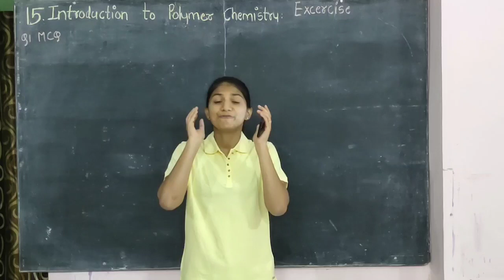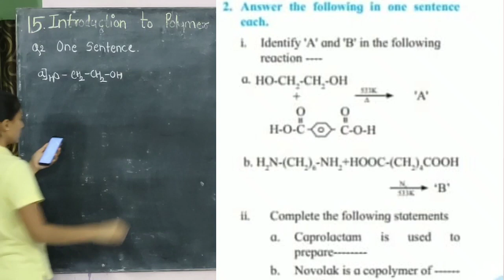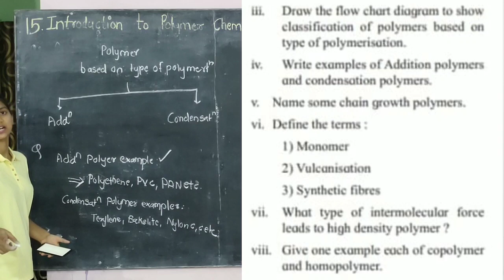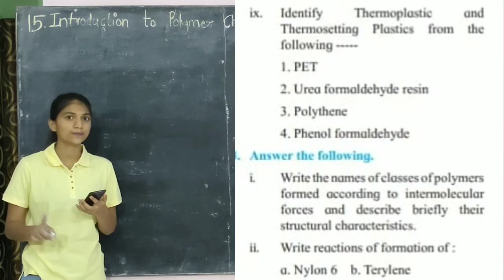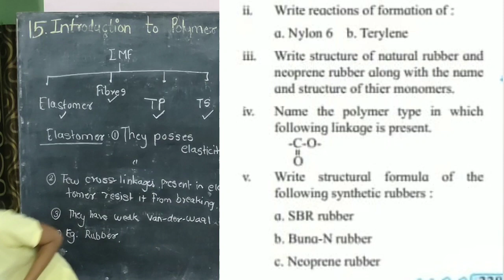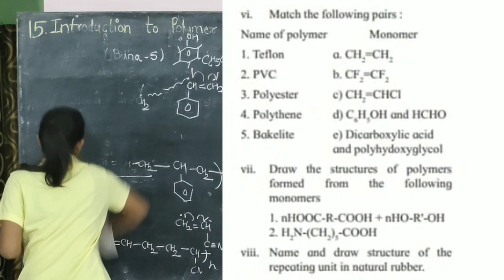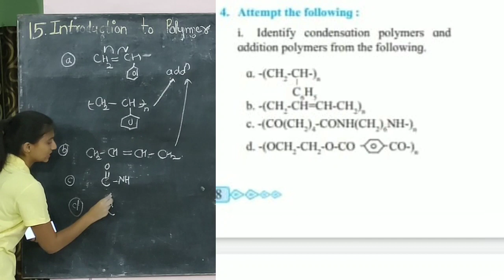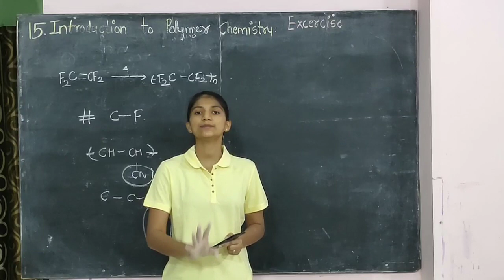Exercise of Introduction to Polymer Chemistry | Class12th| Maharashtra Board | MHTCET | 2022